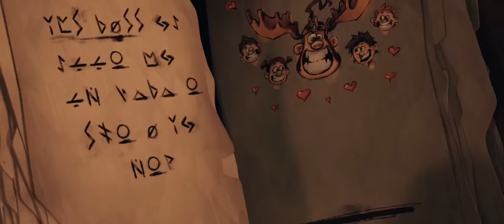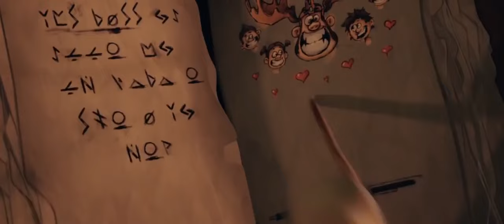Troll│CZ Dabing│Cely Film│Filmy Dabing│SK Dabing│Filmy│Cely film cz│Animovany film│Pre deti